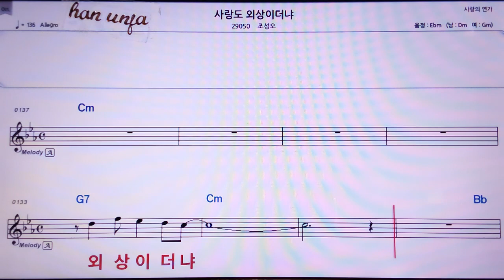💖사랑도 외상 이더냐/조성오 👍MR,노래방, 악보, 코드,Karaoke With Sheet Music